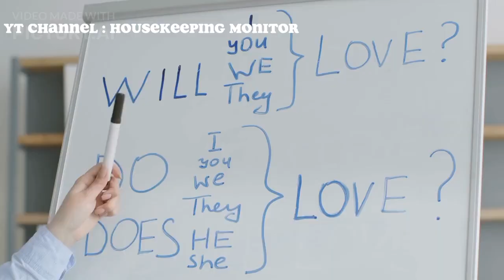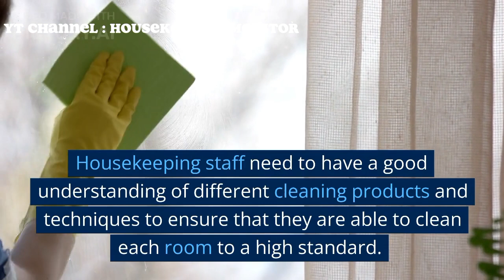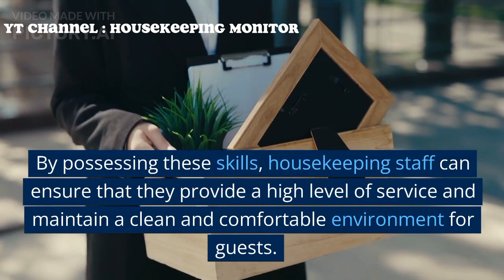The Ultimate Guide to Housekeeping Skils for 5Stars Hotel 2023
The ultimate guide to Housekeeping skils for 5 stars hotel 2023.

Housekeeping staff are responsible for ensuring that a property is clean, tidy, and presentable. Here are some of the skills that are typically required for housekeeping staff:
1 Minimum Diploma Degree in Hospitality / Housekeeping.
2 At Least One Years’ Experience as Housekeeping Attendant.
Housekeeping staff need to have at least one-year experience in Housekeeping Department to support their adaptation in their new role in new environment.
3 High Attention to Details.
Attention to details, Housekeeping staff need to have a keen eye for detail to ensure that every room is clean, tidy, and free from any signs of wear and tear.
4 Good Communication and Interpersonal Skills And Fluent in English (Oral and Written).
Housekeeping staff need to be able to communicate effectively with guests and other members of staff to ensure that any issues are resolved quickly and efficiently.
5 Has Good Personality, Creative and Hard Worker.
Housekeeping staff need to have good personality due Housekeeping staff are has guest contact as well in the rooms and guest area. They should creative and hard worker person to finish their task and responsibility.
6 Able to Work as a Team and Individual.
Housekeeping staff need to have qualified skills and able to work as a team and individual to finish their task and responsibility.
7 Knowledge of cleaning products and techniques.
Housekeeping staff need to have a good understanding of different cleaning products and techniques to ensure that they are able to clean each room to a high standard.
8 Time management.
Housekeeping staff need to be able to manage their time effectively to ensure that all cleaning tasks are completed within the allotted timeframe.
9 Physical stamina.
Housekeeping staff need to be physically fit and able to stand, walk, and lift heavy objects for extended periods of time.
10 Adaptability.
Housekeeping staff need to be adaptable and able to work in a variety of different environments, including busy hotels, resorts, and other hospitality settings.
11 Honesty and integrity.
Housekeeping staff are often responsible for valuable items left by guests, and need to be trustworthy and honest to ensure that these items are kept safe and secure.
By possessing these skills, housekeeping staff can ensure that they provide a high level of service and maintain a clean and comfortable environment for guests.